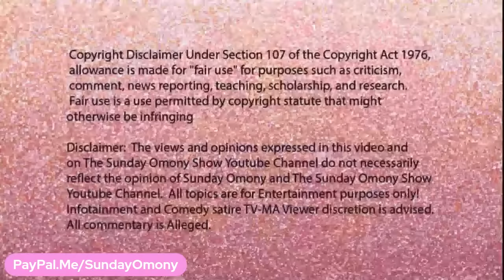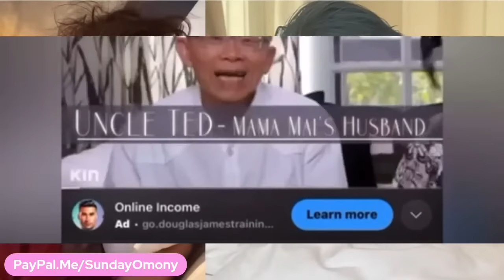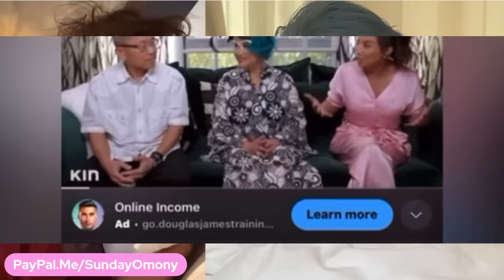Jeezy EXPOSED Jeannie Mai For ‘CHEATING’ In His NEW ALBUMS ‘I May Forgive … But I Don’t Forget’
The rapper dropped a new album titled I Might Forgive… But I Don’t Forget, which features a song called “Don’t Cheat.”  ‘She Definitely Cheated’: Fans Are Convinced Jeannie Mai ‘Cheated’ After Jeezy Names His Double Album ‘I May Forgive  … But I Don’t Forget’

JEEZY ADMITS 'REAL MEN' DON'T CHEAT AMID DIVORCE FROM JEANNIE MAI